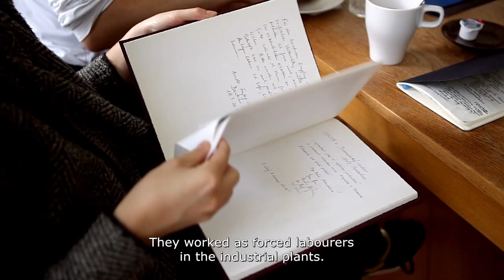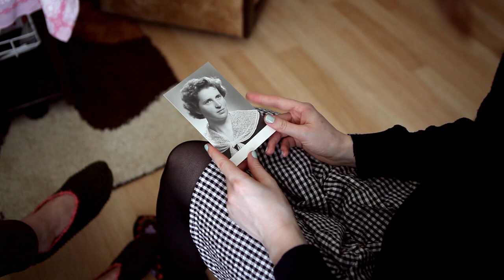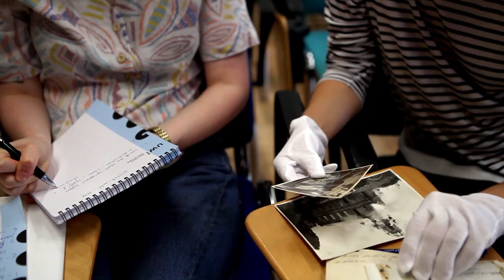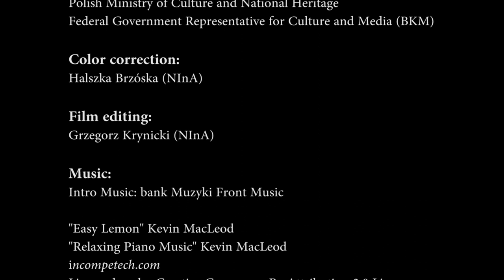In Between? Czech-German-Polish Borderland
In Between? is an educational project started by European Network Remembrance and Solidarity in April 2016. The participants are given a unique opportunity to learn collecting and documenting oral stories. Gaining both interdisciplinary, theoretical knowledge and practical skills, they collect audio- and video recordings of individual historical narrations, as well as scans of domestic photography archives in order to share them with museums and historical archives.

In the study visit in the Czech-German-Polish borderland participated Ivanka Průchová, Dorota Mysior, Felix Rapp, Valentina Semeghini, Rebecca Brown and Eldaniie Abdurashytova. The group was leaded by Karolina Dziełak and visited Großhennersdorf and Görlitz in Germany, Wolimierz in Poland, as well as Liberec, Ještěd, Rumburk, Hejnice, Hrádek nad Nisou and Jindřichovice pod Smrkem in Czech Republic.

The audiovisual documentation is avaiable to be used by museums, historical organisations and archives in educational purposes. The project is organised by ENRS in cooperation with the strategic partners, including the National Audiovisual Institute and the National Digital Archive. In the Czech-German-Polish borderland we collaborated with Technical University of Liberec (Technická univerzita v Liberci), Brána Trojzemí, Liberec Library (Krajská vědecká knihovna v Liberci, příspěvková organizace), Liberec Severoceske Museum (Severočeské muzeum v Liberci příspěvková organizace), Jewish community in Liberec (Židovská obec Liberec), Laterna Futuri, Umweltbibliothek Großhennersdorf, Wolimierz Association (Stowarzyszenie Wolimierz).

In Between? project was co-funded by Polish Ministry of Culture and National Heritage, European Comission and Federal Goverment Representative for Culture and Media.